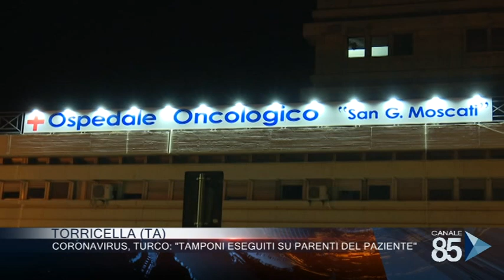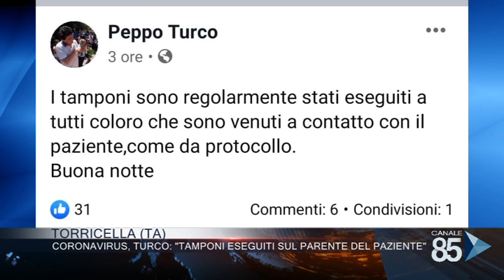27 Febbraio 2020 Torricella Ta Coronavirus, Turco Tamponi eseguiti su parenti del paziente